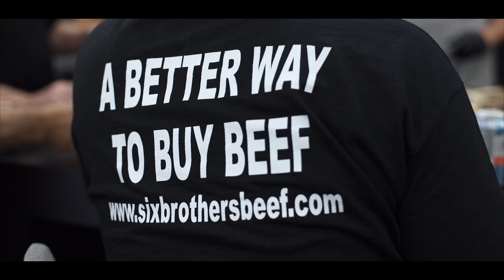Farmers Commercial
Video filmed and edited by Fernando Krasovsky